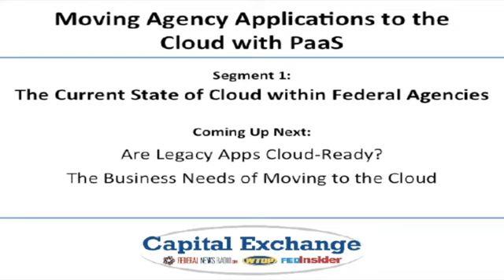Moving Agency Applications to the Cloud with PaaS